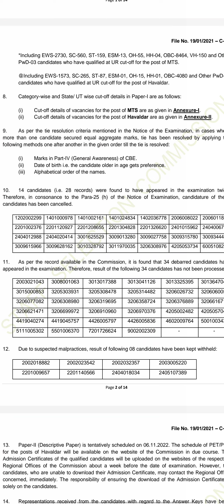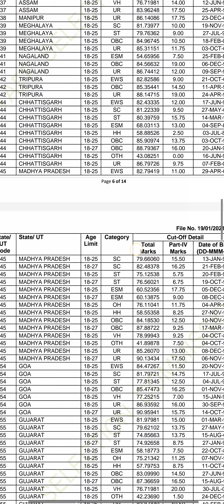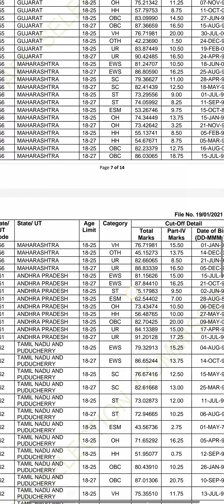Itni high cut off 😧😮Check Cut Off MTS and Hawaldar || Check your roll no in list link in description